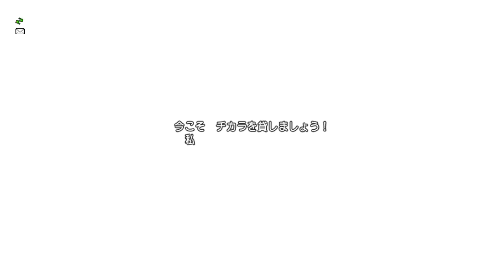【ドラゴンクエストⅩ】最終回！決戦！冥獣王ネルゲル！！#45【ドラクエ10】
★ﾟ+.★ﾟ+.★ﾟ+.★ﾟ+.★ﾟ+.★ﾟ+.★ﾟ+★ﾟ+.★ﾟ+

※メンバーシップ登録をすると、生放送のチャット欄で特別なぽこにゃん専用の絵文字が使えるようになるよ♪

★ﾟ+.★ﾟ+.★ﾟ+.★ﾟ+.★ﾟ+.★ﾟ+.★ﾟ+★ﾟ+.★ﾟ+

◆カズぽこLINEスタンプ発売中！

◆ぽこにゃんLINEスタンプ発売中！

※実写のこみちんがキャンプや料理など色々な動画をアップ中！！

他にもこんなに沢山のゲームを実況しています！是非見ていってね！

◆マインクラフト / minecraft 実況シリーズ◆